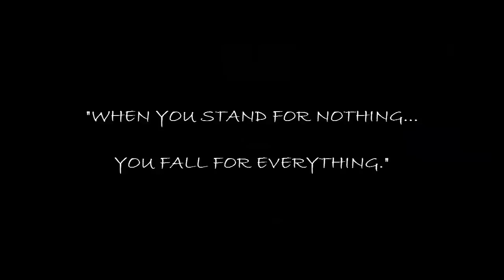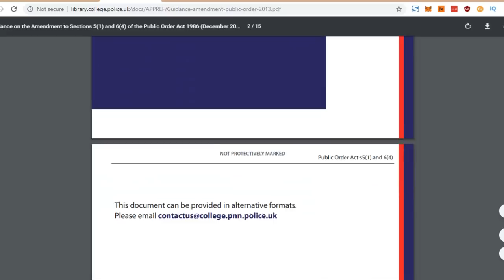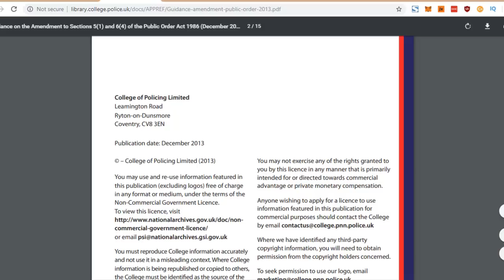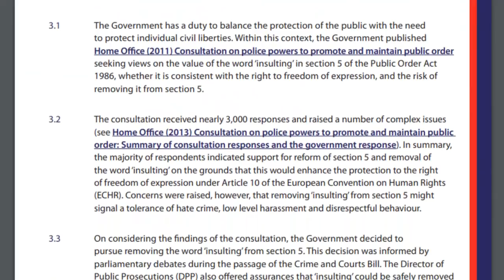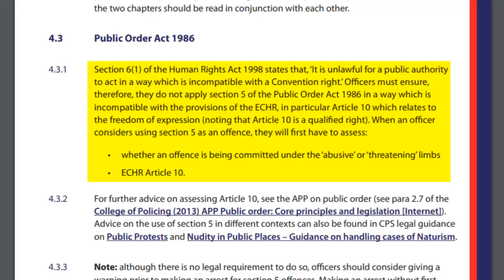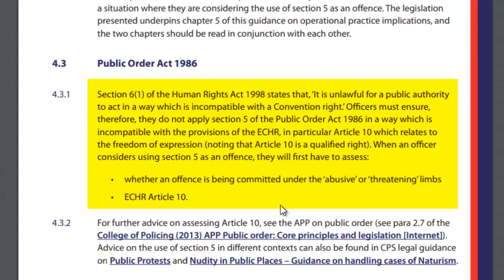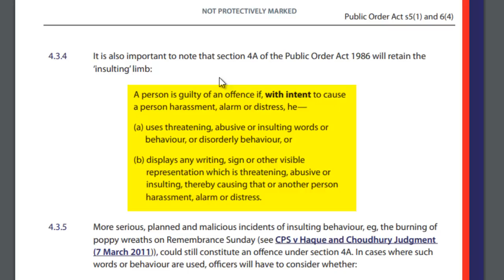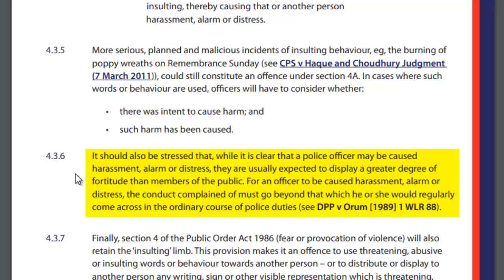s5 Public Order Act What you should know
So many people get stitched up on Public Order charges because they don't understand the 'small print' so to speak. This video s5 Public Order Act What you should know, will attempt to explain a few little known aspects of the Public Order Act 1986 that may help with your defence should you find yourself being stitched up by an incompetent Police person.

Thanks to Stuart George for this document. Go check out his channel and show some support

Download the College of policing guidance on the amendment to s5(1) and 6(4) of the Public Order Act 1986